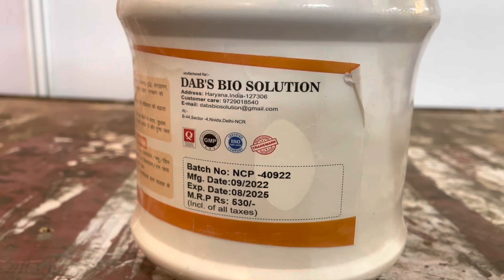6 किल्लो दूध देने वाली बकरी का कमाल। युवा किसान ने तैयार की चैंपियन बकरे बकरी।